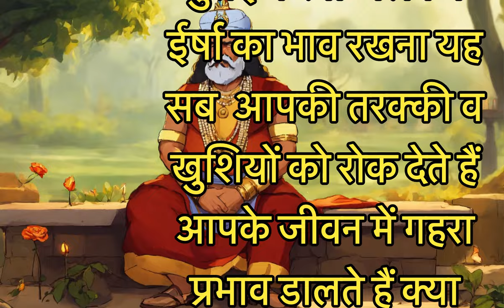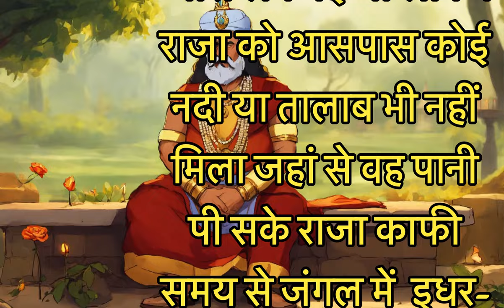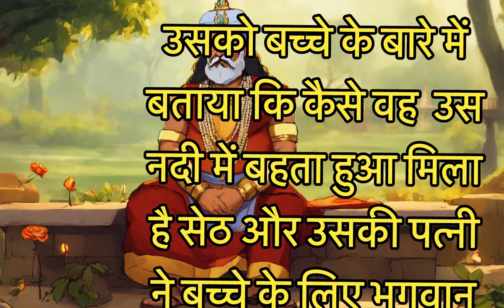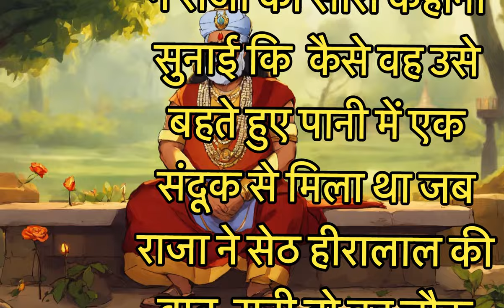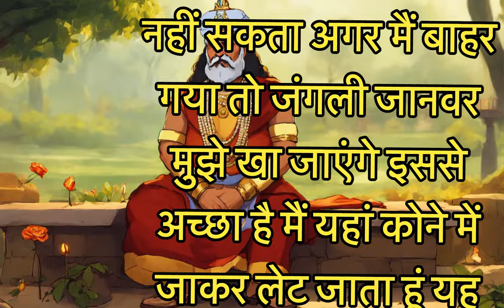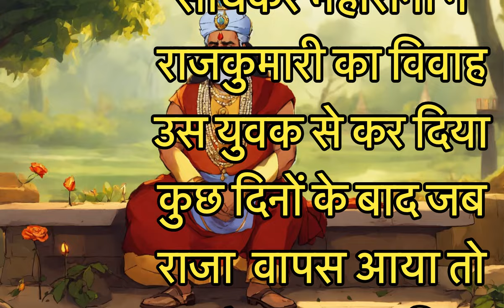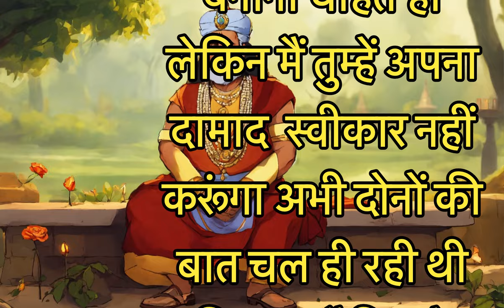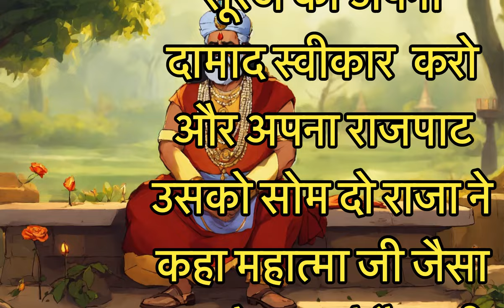भाग्य का लिखा कोई नहीं मिटा सकता | Motivational Story | Buddha Motivational | Yaarmitr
Motivational
Motivational speech
Motivational speech in Hindi
Motivation
Motivational quotes
Moral story
Motivational video
Motivational story video
Buddha story
Motivational buddha story
Story
Story in Hindi
भाग्य का लिखा कोई नहीं मिटा सकता